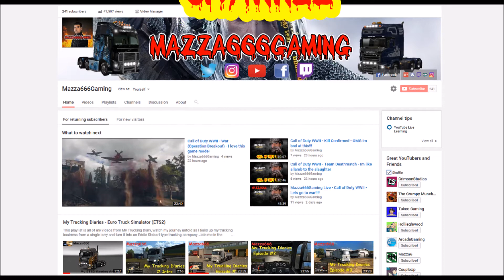Mazza666Gaming Channel Trailer 🎮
I am a gamer with a massive passion for games, editing and streaming. I do this as a hobby and really enjoy it.

       I play all sorts of games on PS4 and PC, from simulations, to shooters to sports so hopefully there is something on my channel that everyone can enjoy.

               Twitch.tv/Mazza666Gaming
               Twitter.com/Mazza666Gaming
               Instagram.com/Mazza666Gaming
               Facebook.com/Mazza666Gaming